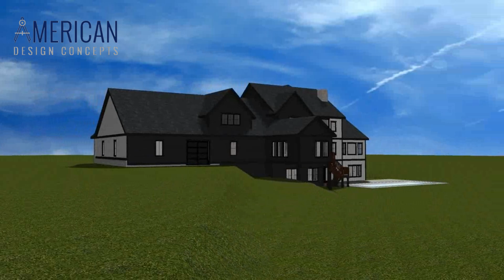Schroeder Lot 8 Happy Valley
Help keep the video quality high by liking the video! Thank you.